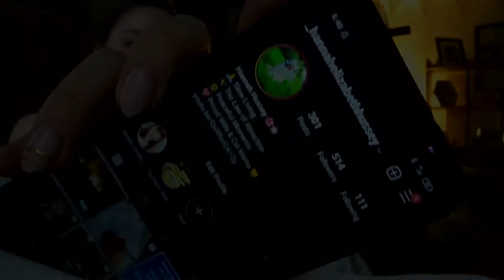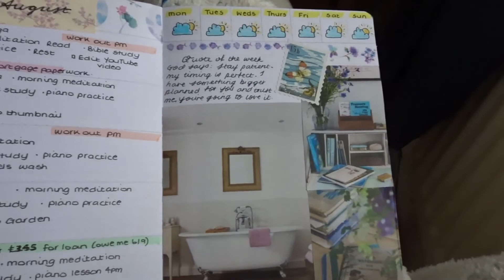SPEND THE WEEKEND WITH ME | Visiting my home town, Cosy Sunday, Peaceful Vlog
Other Platforms:Odysee my content is also being uploaded to Odysee)

Hello Friends,

Hannah xxx

Hannah xx